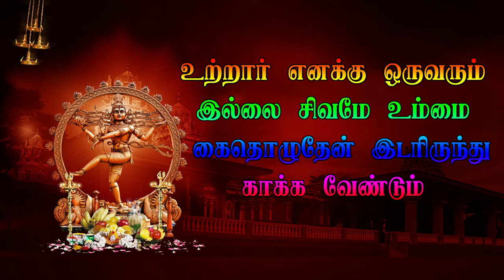EP 12 Vanapuram Veerapthira nadagam தமிழ் தெருக்கூத்து திருவண்ணாமலை